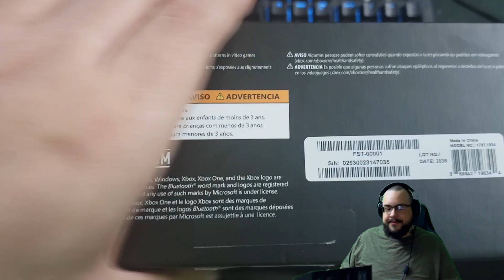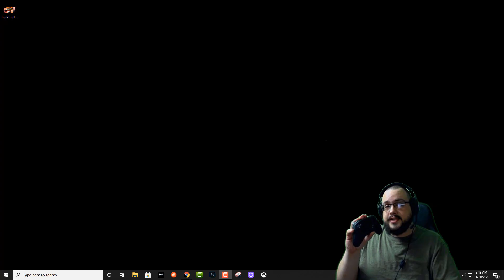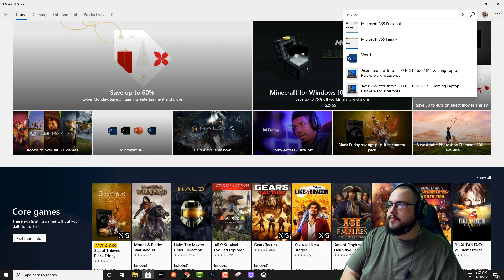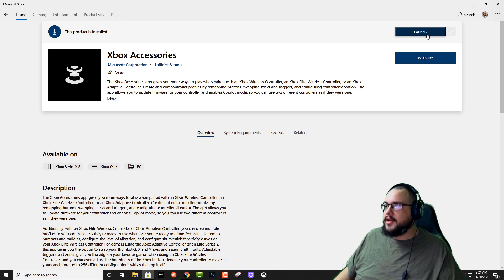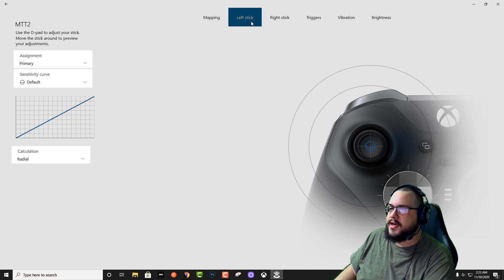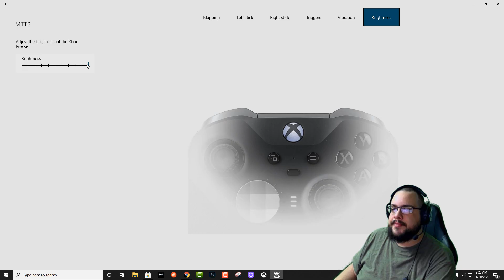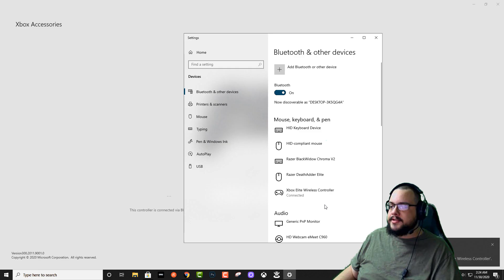How to set up your Microsoft Xbox Elite Series 2 Controller on PC